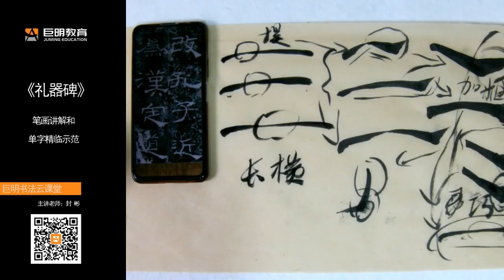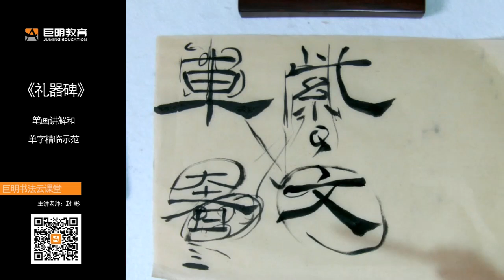巨明書法雲課堂丨《禮器碑》筆劃講解和單字精臨示範 Juming Calligraphy Cloud Class Ritual Stele Stroke Explanation and Single C